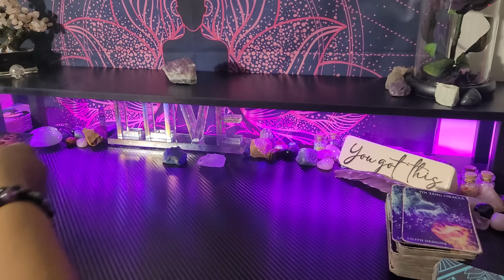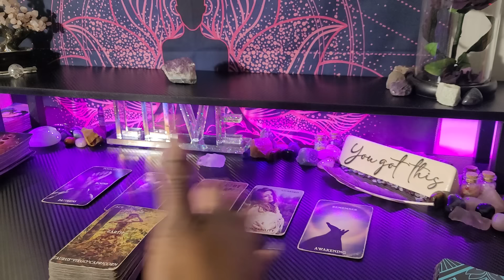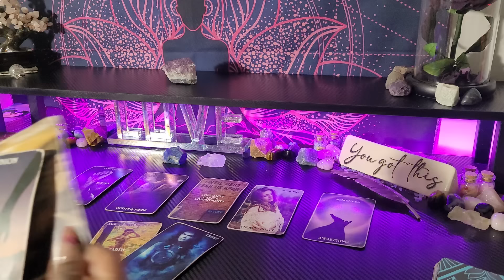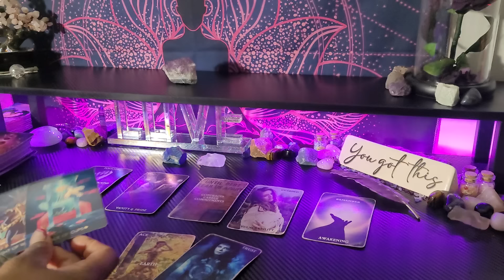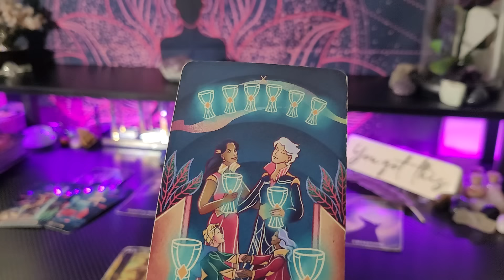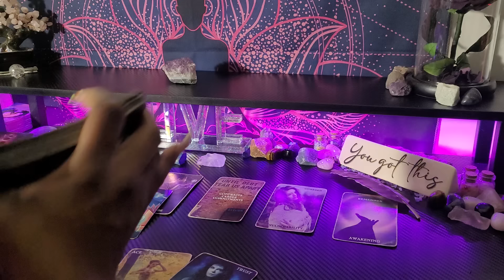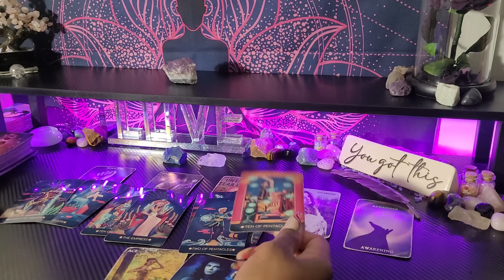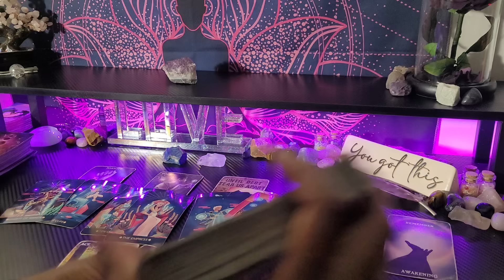♍️ VIRGO /🚨Your Guides Warned You Through A Reading To Avoid This Person-This Is A Reminder of Why!💜